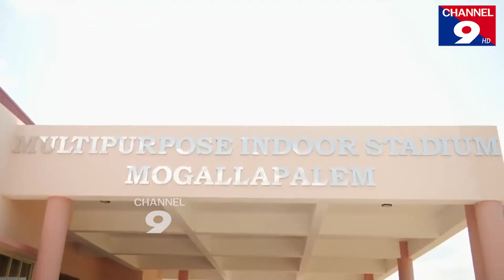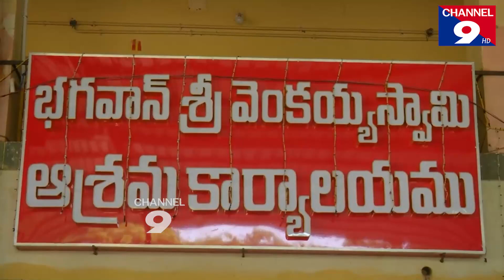జగనన్న లేఅవుట్ ను పరిశీలించిన కలెక్టర్ హరినారాయణన్